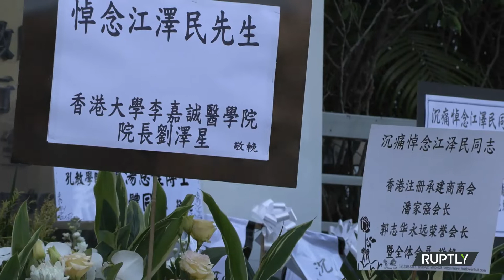Former Chinese President Jiang Zemin receives tributes from officials and residents of Hong Kong.